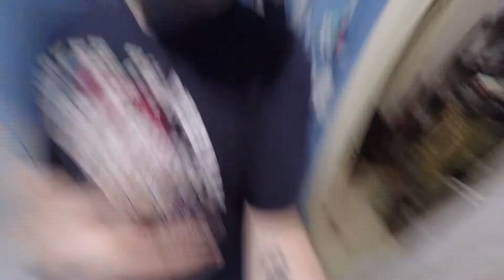Go Pro 4 Black Test 1080p